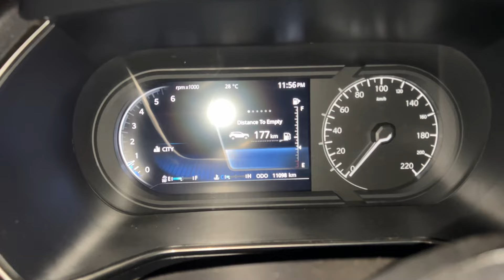Thailand 🇹🇭 Wala Pedh Laga Diya